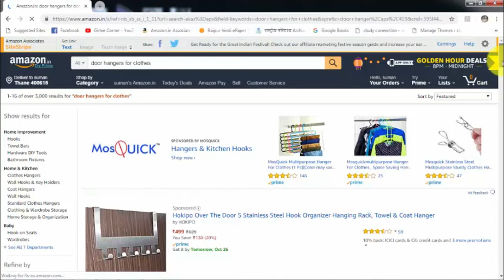बिना ड्रिल,कील वाला खरीदे डोर हेंगर-Unboxing+Review APPUCOCO - Door Hanging Clothes Hook Organizer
Redmi note 4